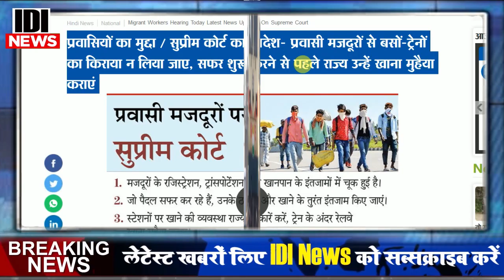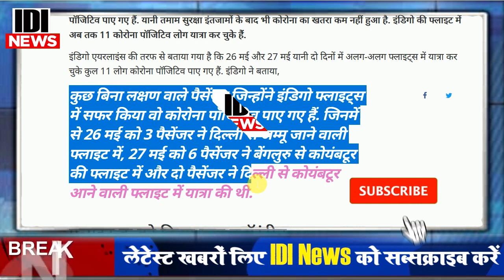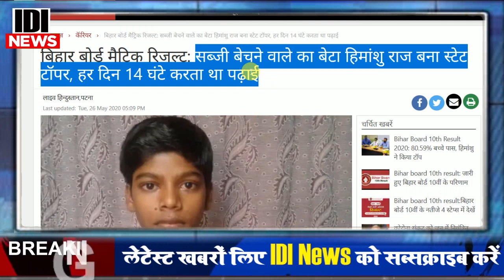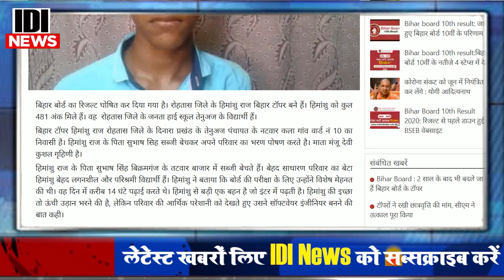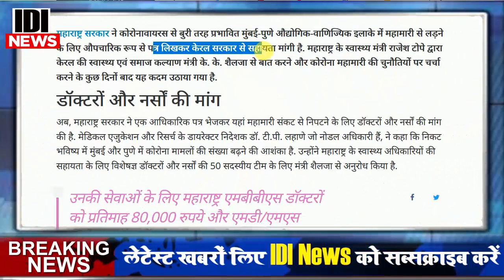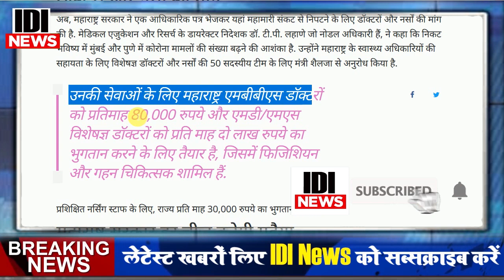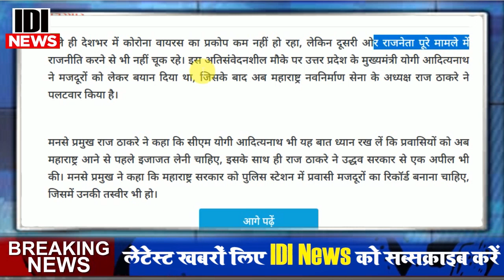Today Breaking News ! आज 30 मई 2020 के मुख्य समाचार बड़ी खबरें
Today Breaking News ! आज 29 मई 2020 के मुख्य समाचार, PM Modi news, GST, sbi, petrol, gas, Jio, 29 May 2020 Nonstop News

Today Breaking News ! आज 29 मई 2020 के मुख्य समाचार बड़ी खबरें PM Modi, SBI, weather, Bank, CAB , Jharkhand Election result live Nonstop News | आज की ताजा ख़बरें | News Headlines | 29 May 2020 | Fatafat khabren || today news [WEATHER NEWS Today] सम्पूर्ण भारत का 29 मई, 2020 का मौसम पूर्वानुमान